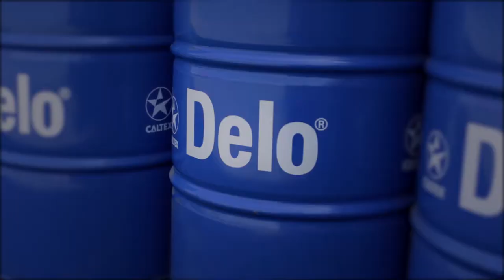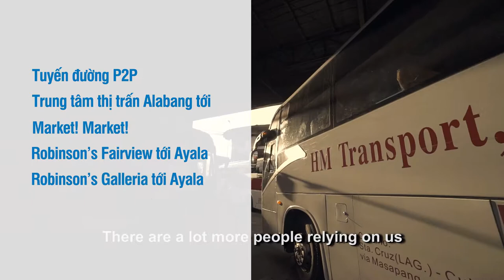HM TRANSPORT 2410VIE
Delo 400 MGX at H&M Transport